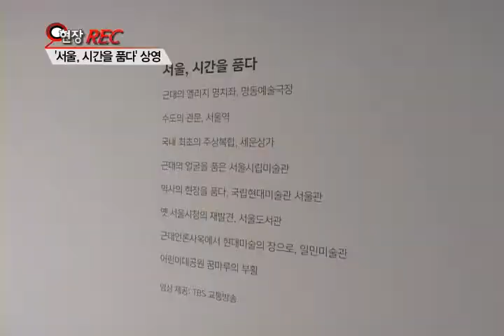'서울, 시간을 품다' 상영